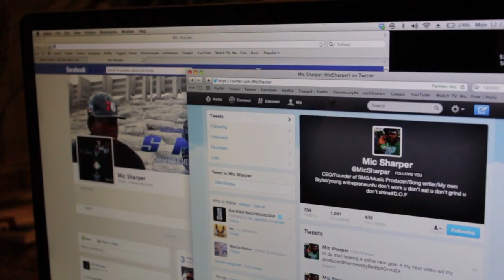Mic Sharper/ Interview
Just a lil promo for you guys to keep you updated on what going on with your boi. New music video coming soon ( Bad Girl) Stay tune